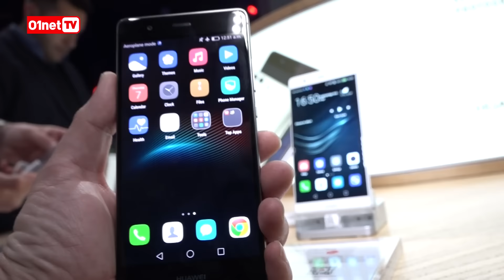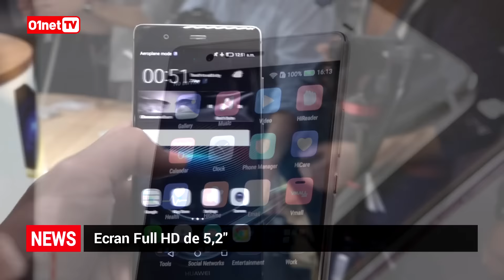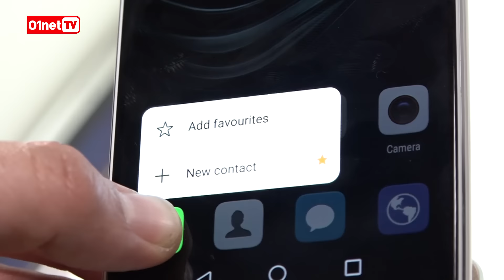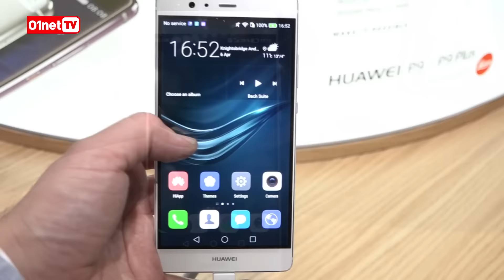Huawei P9 : Un double capteur photo conçu avec Leica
Huawei a choisi Londres cette année pour présenter à la presse son nouveau smartphone haut de gamme, le P9. le constructeur chinois innove avec ce modèle en intégrant un double capteur photo au dos du téléphone, élaboré en étroite collaboration avec la prestigieuse marque Leica. En combinant une double prise de vue (l'une en couleurs et l'autre en noir et blanc) Huawei nous assure pouvoir réussir des clichés en basse luminosité jusque là impossibles à réaliser avec un smartphone standard. Les P9 (écran 5,2 pouces) et P9 Plus (écran 5,5 pouces) sortiront en France respectivement en mai et juin. Comptez 549 euros pour le P9 et 699 euros pour le P9 Plus.